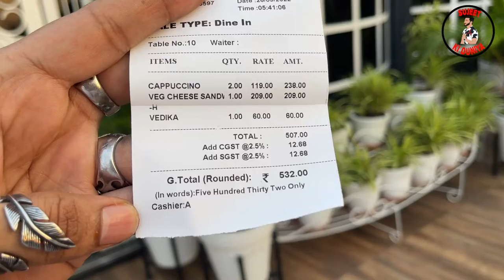Black Buck Cafe अलीगंज लखनऊ का Best cafe || Vlog:-201